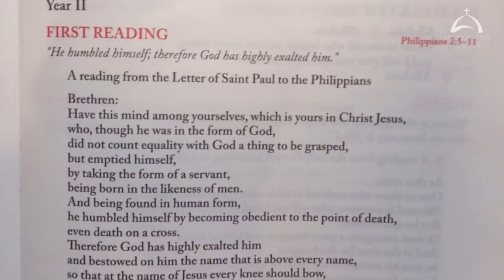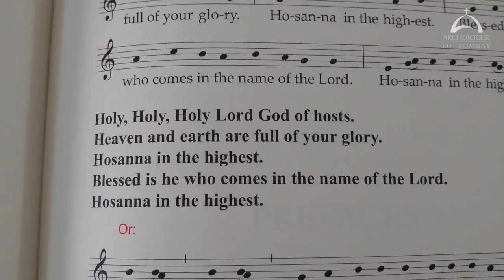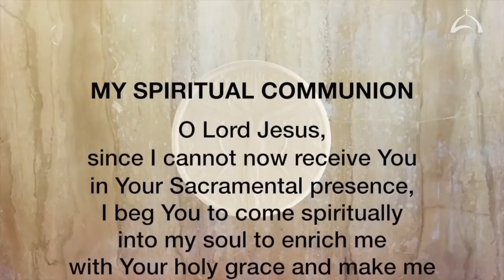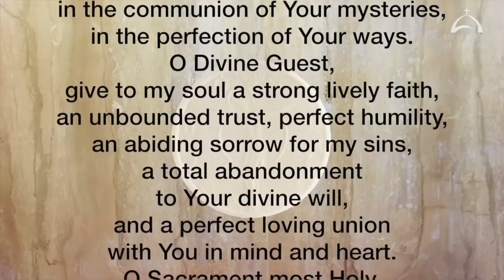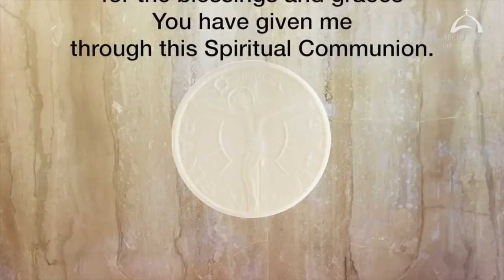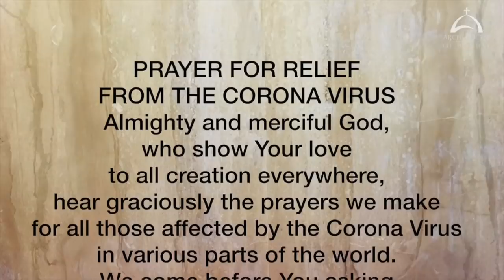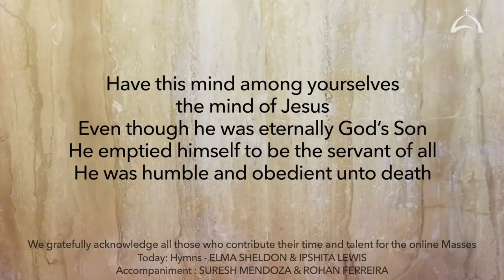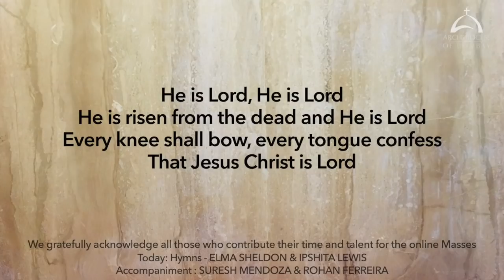The Holy Eucharist - Tuesday, November 3 | Archdiocese of Bombay